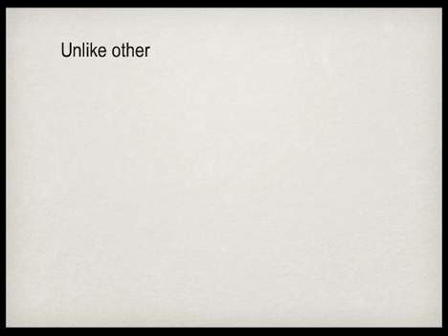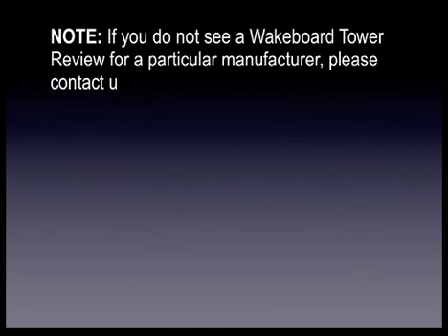Sugar Sand Wakeboard Tower Reviews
The only completely objective Sugar Sand wakeboard tower review site.